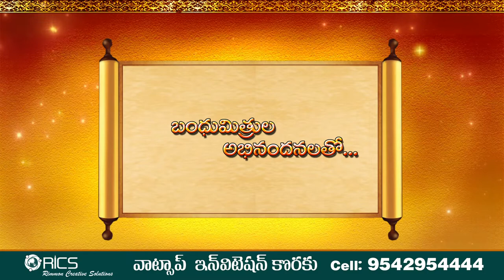WhatsApp invitation Cell : 9542954444